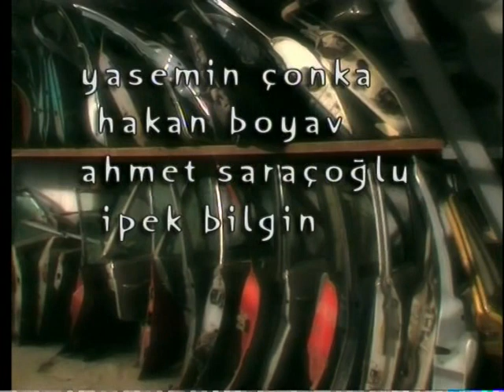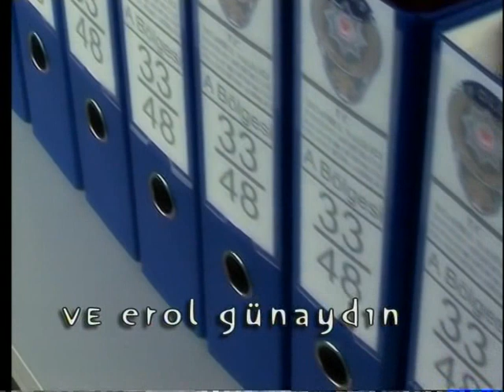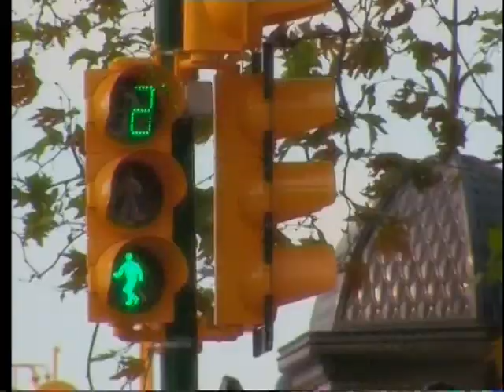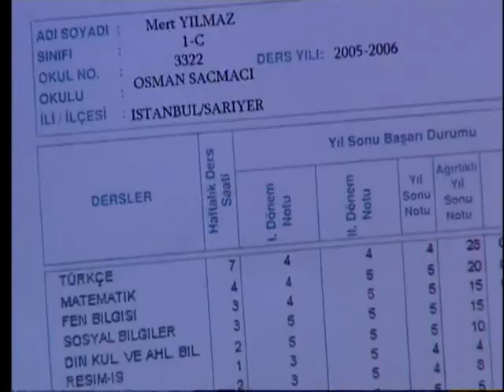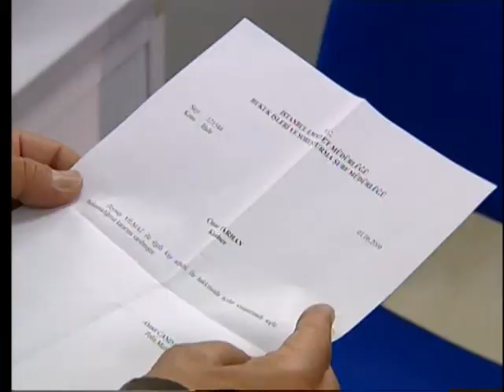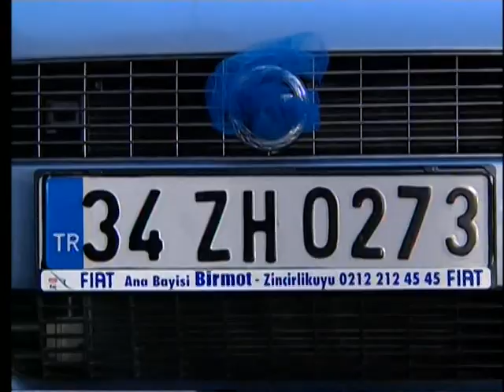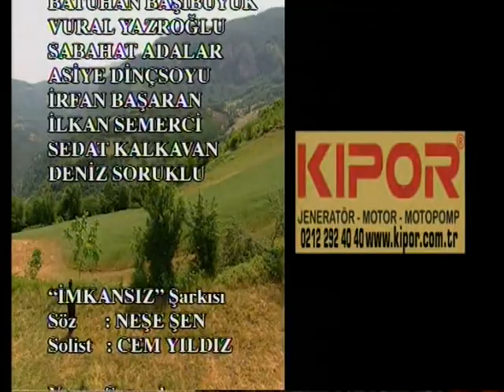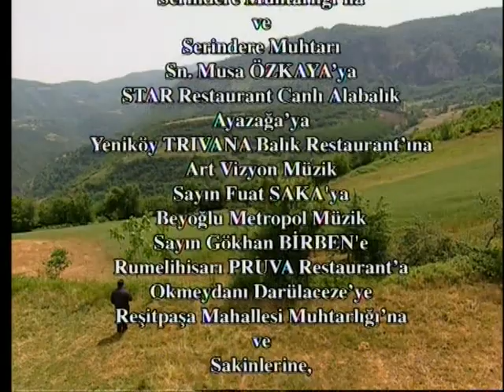Hırsız Polis 30.Bölüm